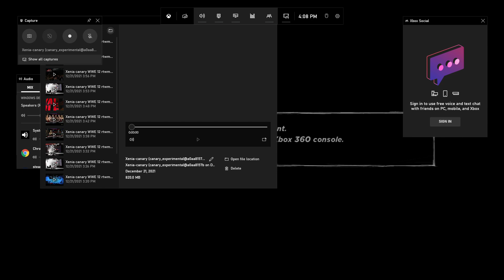Xenia canary WWE 12 rtwm Part 27